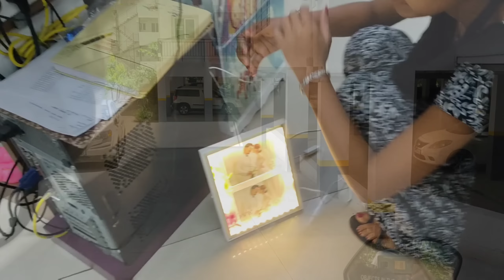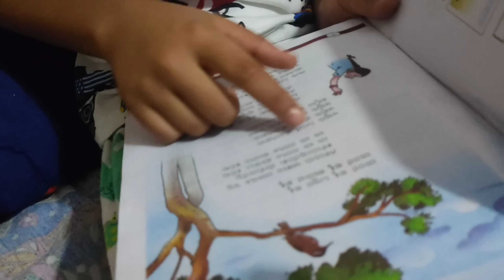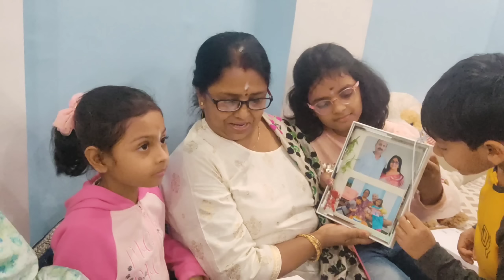মন্দিরে হলো Birthday Celebration একটু অন্য ভাবে || শেষ হলো ভূতের নাচ দিয়ে 😁